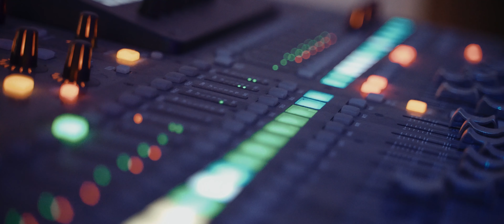Lavers - MIX wesele 2022, 100% LIVE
Video - Studio b-ART dziękujemy bardzo :)